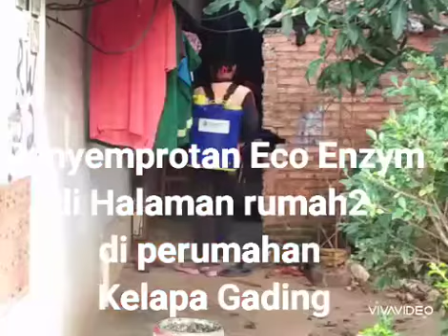Mari buat Eco Enzym Sejuta lebih Manfaat 👍